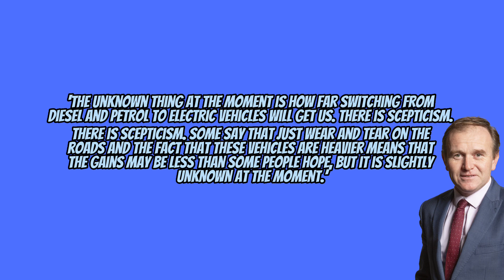EV Tyre & Brake Pollution & Particulate Emissions - Just How Bad Are They?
Just how bad are the pollution and particulate emissions from electric cars? Could an EV be worse than petrol or diesel car?

If you enjoy my content, here's a really easy way to show your support